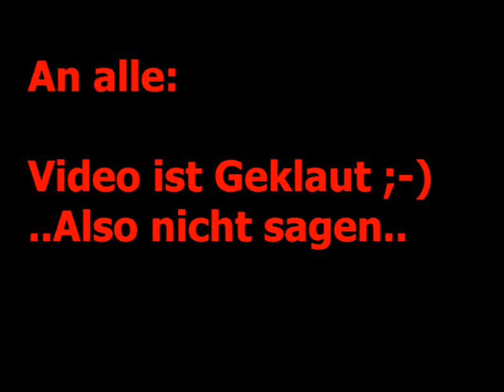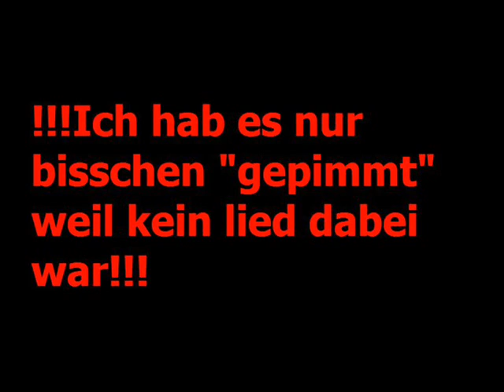gleitschirm blooper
zur info.. das video wurde nicht von mir gemacht! habe es im internet gefunden. Aber leider hat die musik dazu gefehlt, das war das einzigste das ich gemacht hab!!

Song:
Pur - Adler sollen fliegen